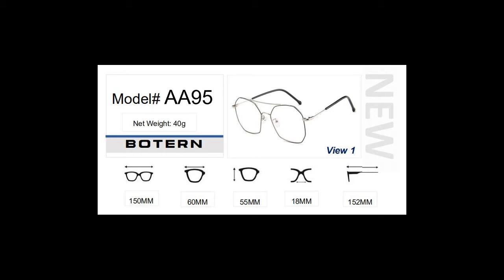Aviator Frame Eyeglasses Pilot Glasses Repliche Grandi Firme Polygonal Irregular Rim Big Size AA95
Looking for a pair of aviator frame eyeglasses? Browse BOTERN's massive collection of pilot glasses. Variety of repliche grandi firme styles.